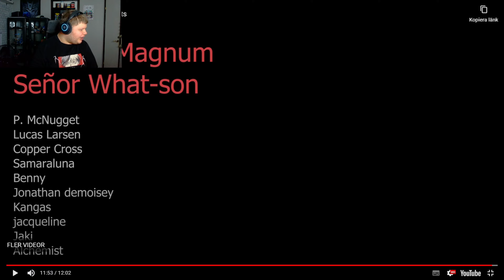This Video Creeped Me The Frick Out!! The Copycats (SFM CreepyPasts)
I love and hate the concept of copycats like skinwalkers—it really gives me the heebie-jeebies! Nah, man, I’m out of here!!! Hope everyone has an amazing rest of their weekend and Saturday. I’ll see you all soon in the next one. Take care, stay safe, much love, and bye-bye!!!

Ps. You all are pretty awesome and deserve love and hugs :D
Use Creator Code: EndSpawnShadow in the fortnite item shop